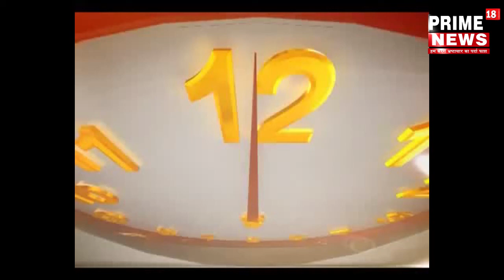बलिया में तेज आवाज मे चला रहे बुलेटो के खिलाफ चला सघन चेकिंग अभियान 2 को किया गया चालान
बलिया में तेज आवाज बुलेट चलाने वाले स्वामियों के खिलाफ आरटीओ व ट्रैफिक पुलिस की संयुक्त टीम ने सघन चेकिंग अभियान चलाया जिसमें दो बुलेट को चालान किया गया यात्री कर अधिकारी आरती गौतम ने बताया कि जो लोग बुलेट में तेज आवाज का साइलेंसर लगा कर चलते हैं उनके खिलाफ यह अभियान चलाया गया है जिसमें दो बुलेट का किया गया है उन्होंने कहा कि कंपनी का दिया हुआ साइलेंसर का इस्तेमाल करें तेज आवाज में बुलेट का साइलेंसर ना लगाएं तेज आवाज में बुलेट लेकर चलने वाले के ऊपर यह कार्रवाई की जाएगी फिलहाल ये अभियान 20 तारीख तक चलेगा

 रिपोर्ट अंगद कुमार
प्राइम 18 न्यूज़ बलिया